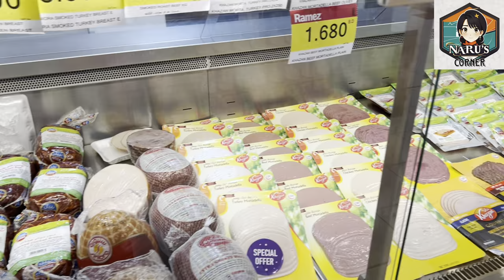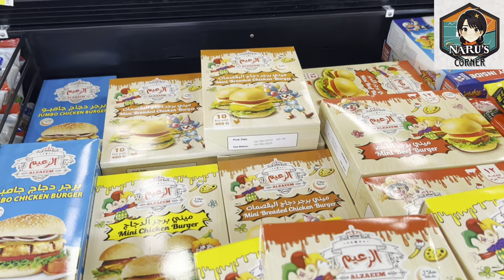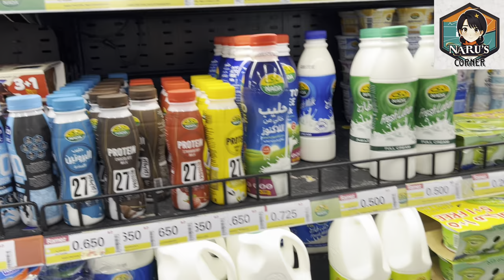🌟 Ultimate Bahrain Shopping Experience Ramez Hypermarket 🛒 | Prices, Comparisons✨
"Embark on a captivating shopping journey in Tamil with us as we explore the vibrant aisles of Ramez Hypermarket in Bahrain! 🛒 This immersive video is your ticket to discovering the rich shopping experience this hypermarket has to offer. We'll guide you through an extensive showcase of diverse products available in Bahrain, shedding light on everything from winter essentials to the must-have items favored by the local Arab community.

Gain valuable insights into the cost of living in Bahrain as we delve into the pricing of various products, drawing comparisons with Indian currency values. Whether you're a seasoned shopper or a curious explorer, this video equips you with essential knowledge to navigate the aisles of Ramez Hypermarket, ensuring a fulfilling and informed shopping spree.

Join us as we uncover hidden gems, spotlighting unique finds and essentials that cater to both residents and visitors alike. Elevate your understanding of the local market and make the most out of your shopping experience at Ramez Hypermarket. Don't miss out on this insider's guide to Bahrain's retail landscape – hit play now and let the shopping adventure begin!" 🌟🎥

Dear viewers,
Naru's Corner this my channel here I am posting traditional cooking, learn Hindi in Tamil videos, Quiz Videos, kitchen tips, home tips, interesting vlogs, outing vlogs, diml, routine videos, healthy and variety of dishes videos, useful videos and more interesting videos coming soon .